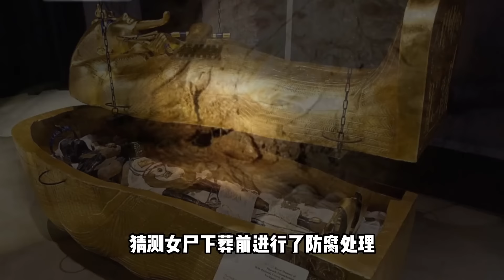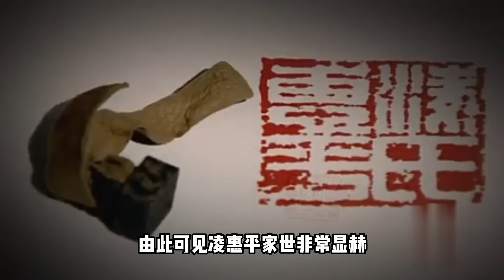江蘇挖出2000年不腐女尸，張大嘴巴表情痛苦，生前遭遇讓人膽寒！